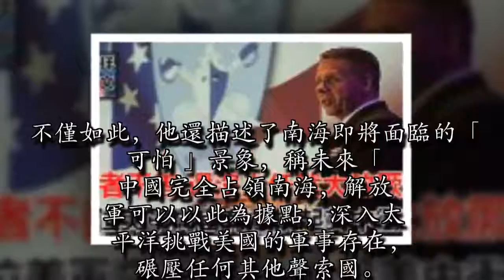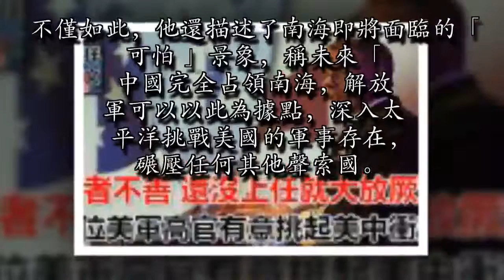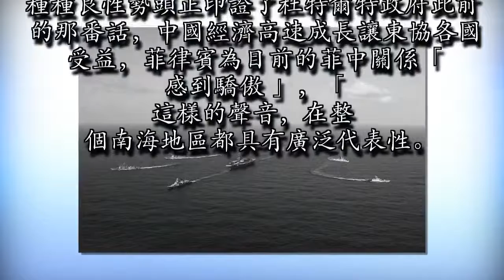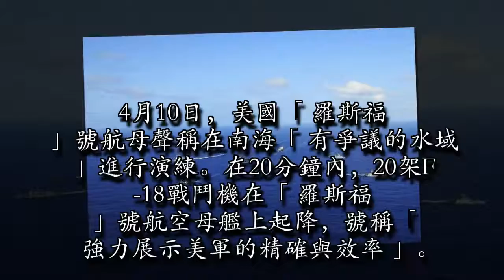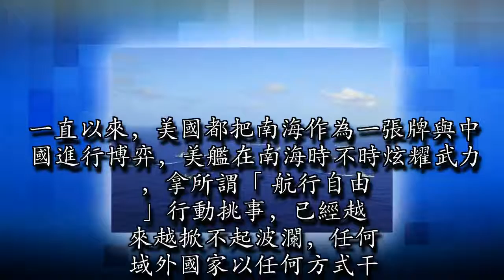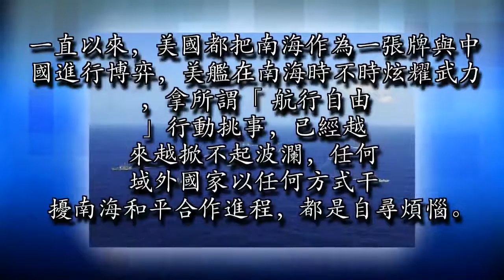來者不善！還沒上任就大放厥詞，這位美軍高官有意挑起美中衝突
據海外網4月22日報道稱，美軍候任太平洋司令部司令菲利普·戴維森履職前就開始忍不住胡言亂語了，在向國會提交的一份報告中大肆渲染中國的「軍事威脅」，並揚言要訴諸「武裝衝突」阻止中國控制南海。

不僅如此，他還描述了南海即將面臨的「可怕」景象，稱未來「中國完全占領南海，解放軍可以以此為據點，深入太平洋挑戰美國的軍事存在，碾壓任何其他聲索國。」到底是誰不停在南海攪局，真正有發言權的是南海的周邊國家。自從美國的馬前卒阿基諾三世倒台後，南海上空早已是晴空萬里。去年5月，中國和東協國家達成「南海行為準則」框架，並得到東協各國外長批准。去年11月，中國宣布與東協國家啟動「南海行為準則」文案磋商，受到東協國家廣泛歡迎。今年，中國與東協的海上合作有望進一步擴大，中國已經和東協方面達成一致，雙方海軍2018年將舉行首次聯合海上演習。目前，中國已與菲律賓建立南海問題磋商機制，並積極探討海上合作。

種種良性勢頭正印證了杜特爾特政府此前的那番話，中國經濟高速成長讓東協各國受益，菲律賓為目前的菲中關係「感到驕傲」，「這樣的聲音，在整個南海地區都具有廣泛代表性。對此，美方似乎頗為不